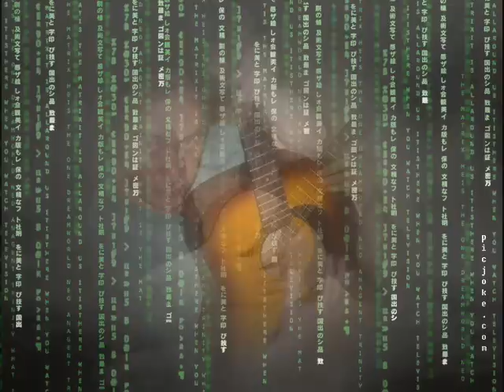Balkane moj Radovan J MENTO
E Balkane moj